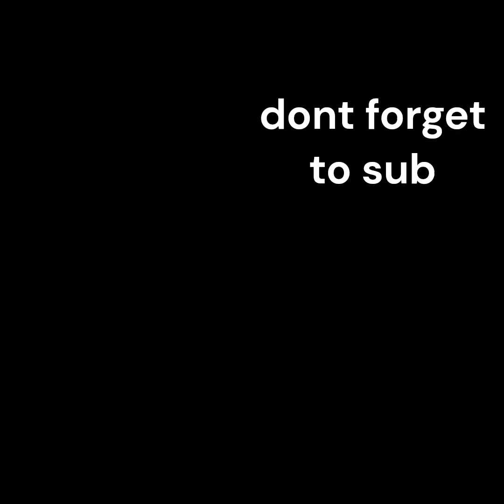capuchin christmas update